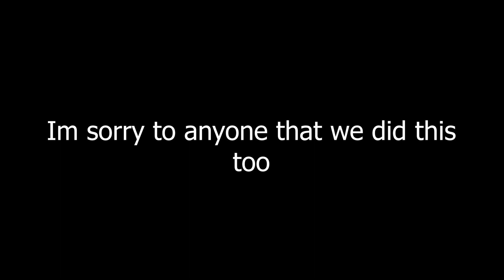YBA Sending People To Space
YBA Sending People To Space...I feel bad for these people

✨I do no own any of the music featured within this video✨